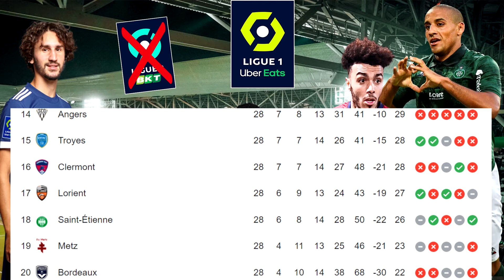QUI VA SE MAINTENIR EN LIGUE 1 ? LE SPRINT FINAL EST LANCER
N'hesite pas a rejoindre le serveur discord